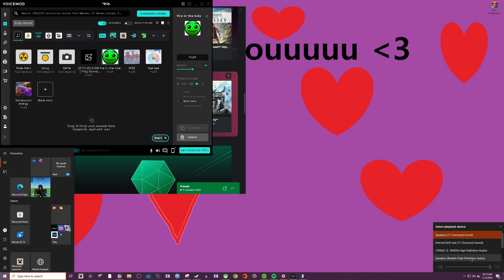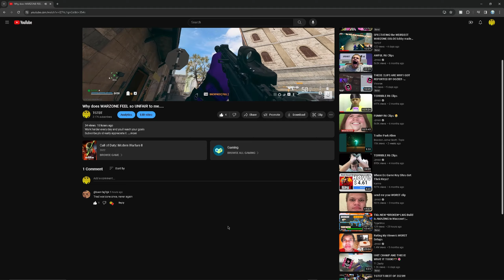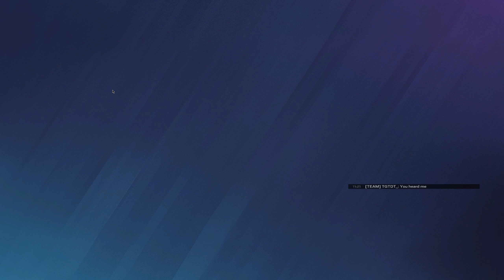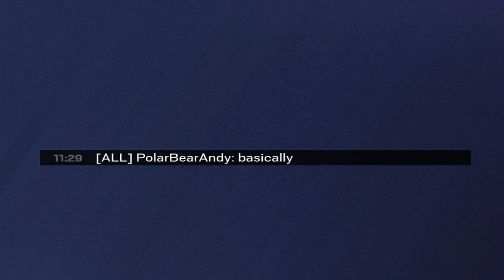Am I gonna be STUCK in COPPER FOREVER???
Still got alot to learn
currently copper sadly but we'll be champ in no time